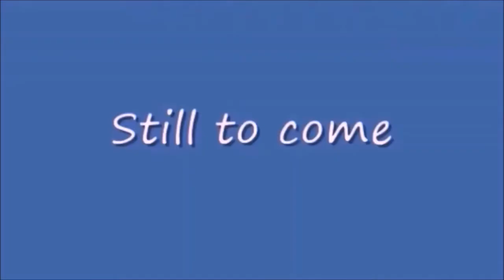Friday Nitro 439